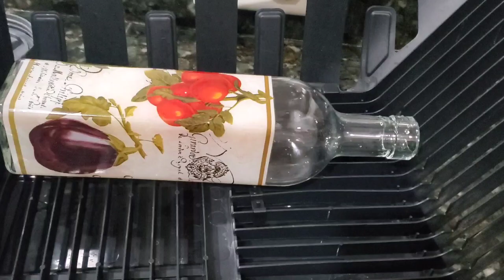How to Clean Glass oil Bottle or Oil Dispenser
How to clean greasy oil dispenser without a brush | How to clean glass oil Bottle | oil dispenser

Bottle cleaning brush
How to clean glass
How to clean oil Bottle
How to clean oil glass bottle
Glass oil bottle cleaning method

Music Credit 👇
: Dear Autumn
Musician: @iksonmusic485